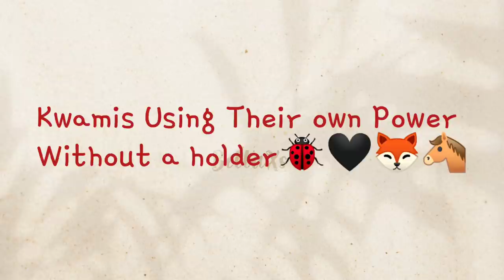Kwami's Using Their Own power Without a Holder!-Miraculous Ladybug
Tikki-Lucky Charm gallete
Plagg-Cataclysm
Trixx-Mirage
Kaalki-TeleportationVayage
Kwamis in miravulpus ladybug